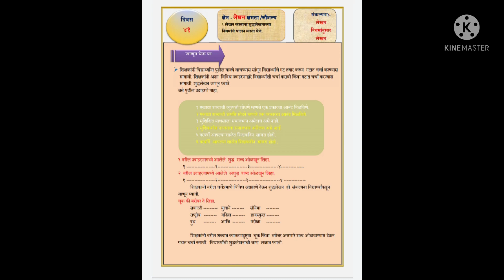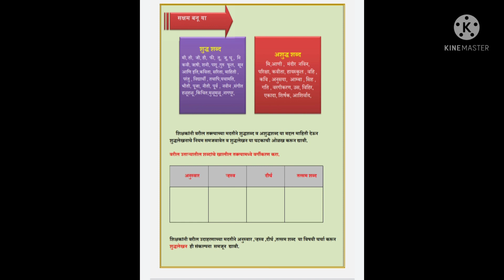इयत्ता-दहावी विषय-मराठी|सेतु अभ्यास दिवस-41वा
Shri Shivaji Highschool, Bodhegaon.